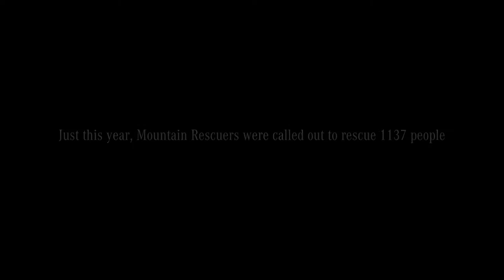Mercedes-Benz X253 GLC Class SUV